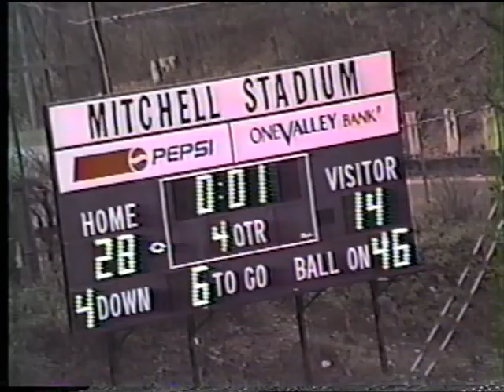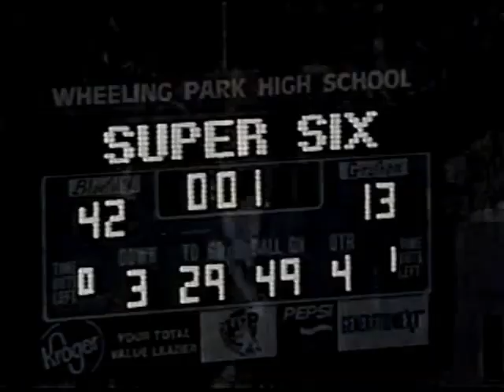Bluefield Beavers Football Highlights 1997 State Champions